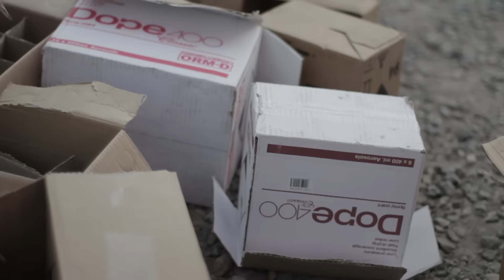Graffneck & Phatbeatz Jam 2015 | Aftermovie